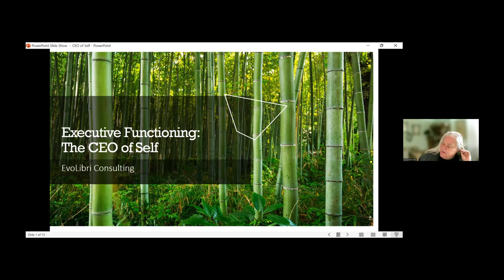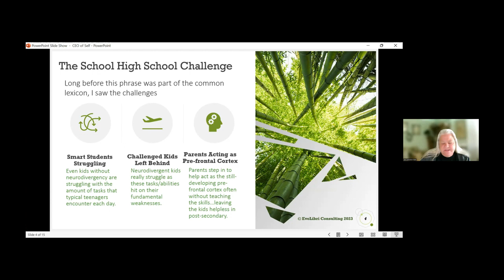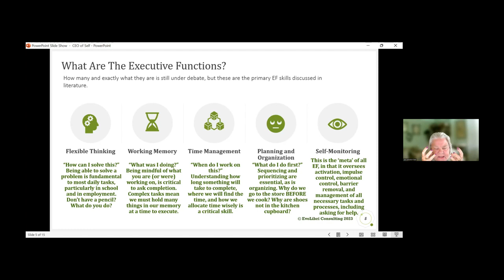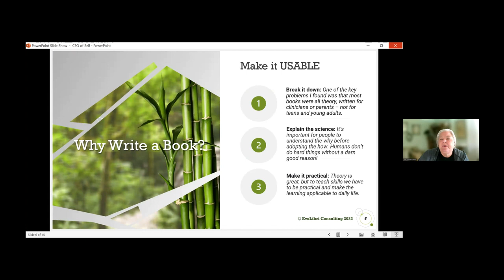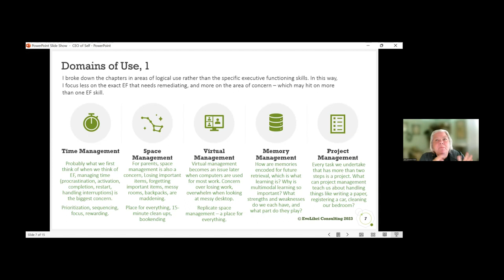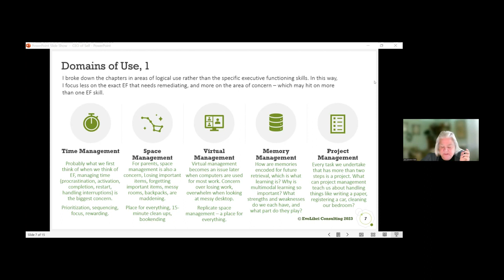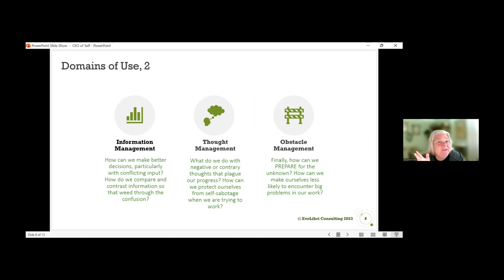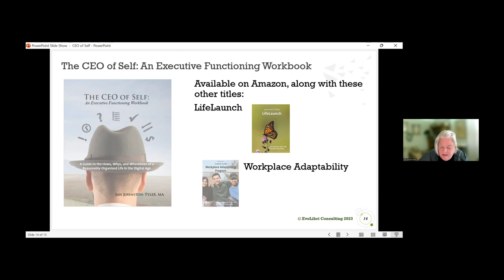OCASG Author Jan Johnston Tyler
Join us for the OCASG Author Series with writer and Neurodivergency agency owner, Jan Johnston-Tyler. Jan has decades of experience working with executive functioning challenges in teens and adults, and will share why EF is a challenge, what the domains of functioning are, and how best to remediate these challenges, as outlined in her book, the CEO of Self: An Executive Functioning Workbook Jan’s organization serves not only teens and young adults, but is providing employee coaching for companies like Salesforce.

Jan Johnston-Tyler is the founder and CEO of EvoLibri Consulting, a multidisciplinary agency serving neurodiverse teens and adults in the San Francisco Bay Area. Comprising therapists, education specialists, job and career developers, independent living coaches and paraprofessionals, EvoLibri is the go-to resource in the Bay Area for this population.